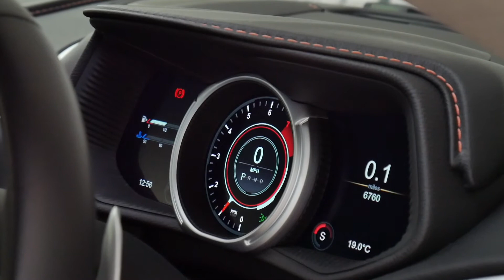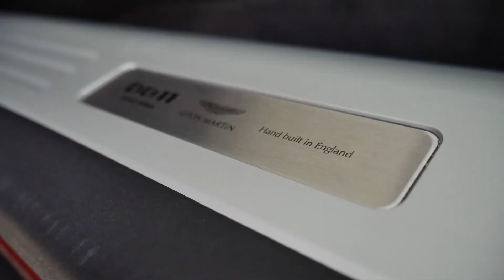Aston Martin Edinburgh - DB11